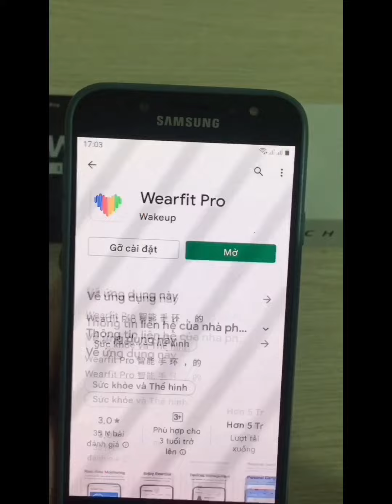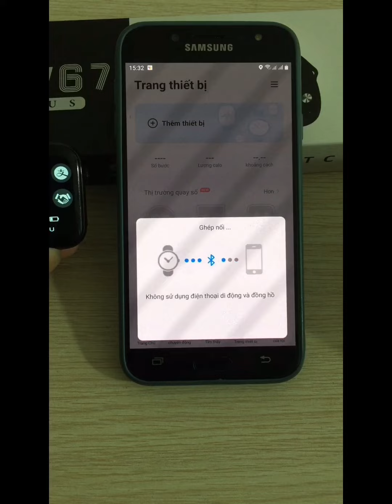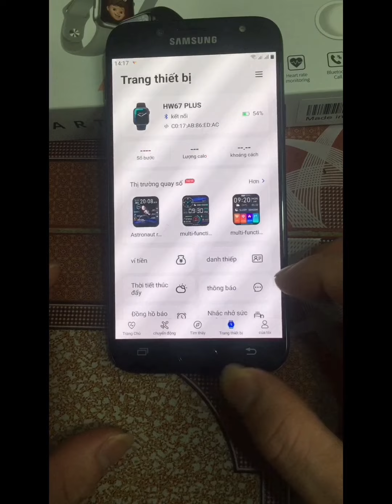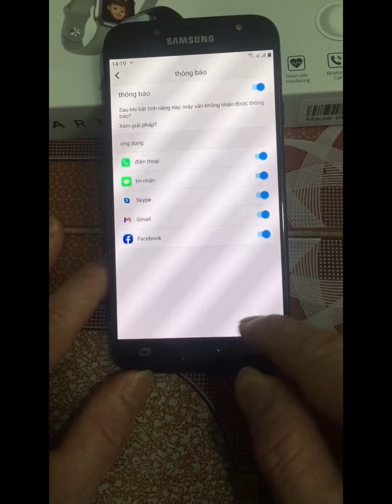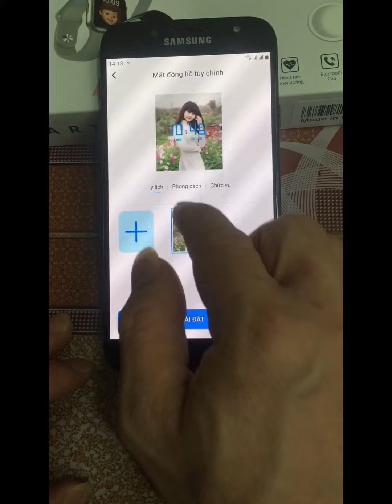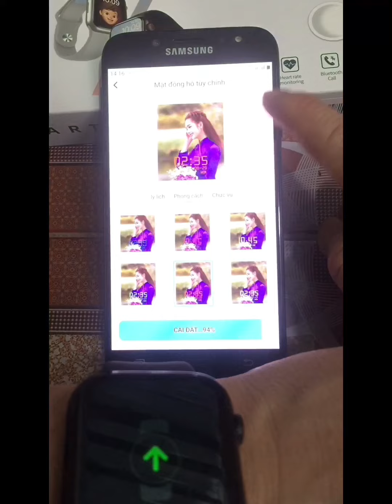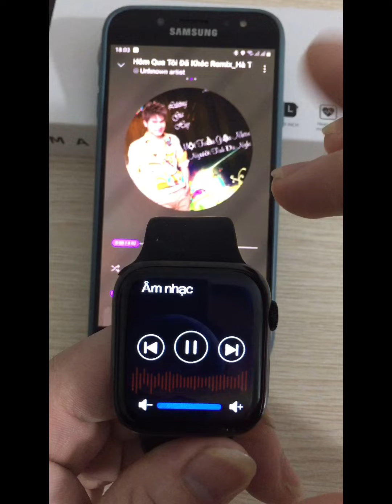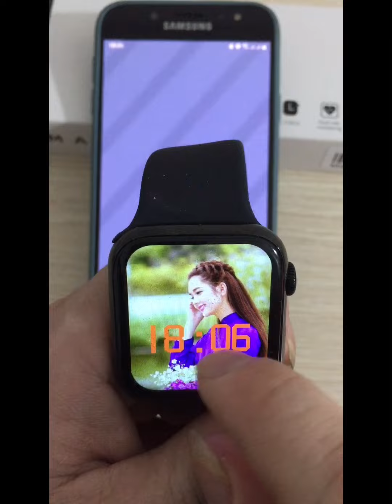Hướng dẫn kết nối và sử dụng đồng hồ HW67 mới nhất